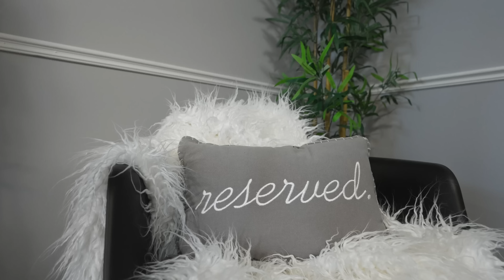NEW LISTING - 81 Byton Lane, Cambridge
OPEN HOUSE

Welcome to 81 Byton Lane...

Totally renovated top to bottom!!!

This fully finished 4 level back split is perfect for the growing family, all you have to do is move in! When you walk into the home you notice the bright and inviting living room / dining room space, enhanced by a great bay window.

Check out the gorgeous modern & stylish kitchen with breakfast nook that features granite counter tops, back splash and stainless steel appliances. The nook overlooks the family room with wood burning fireplace & stone mantle.

On the upper level you have 3 bedrooms, the master bedroom offering double closets & french doors to back fully fenced yard. The garage features entry to the home on the lowest level, where you have an additional bedroom, or you can use it for workout space/office, what ever suits your family needs.

Located in the West Galt neighbourhood of Cambridge and with the added bonus of being on a cul-de-sac, this home is not to be missed out.

Amenities near by include Downtown Galt, with many restaurants, coffee shops etc, The Cambridge Mill, The Gaslight District, The Grand River Trails, The Cambridge Library & So much more.